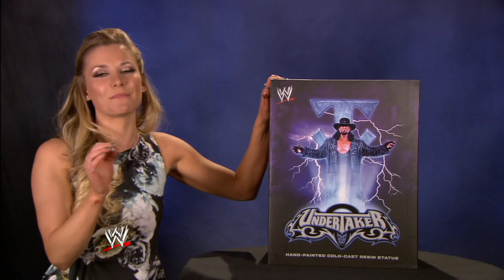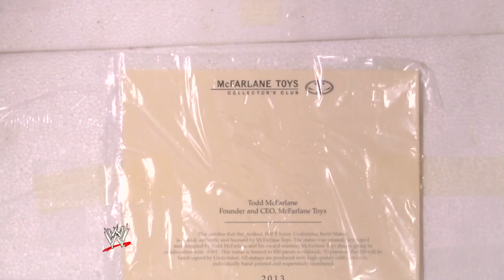WWE Icon Series Undertaker resin statue unboxing with Renee Young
Renee Young gives us a first look at the WWE Icon Series Undertaker resin statue, as she conducts an unboxing of the statue for the first time.